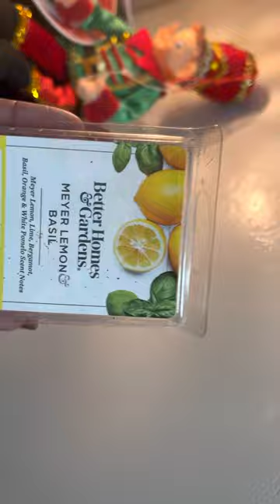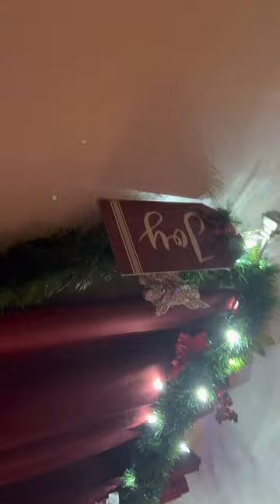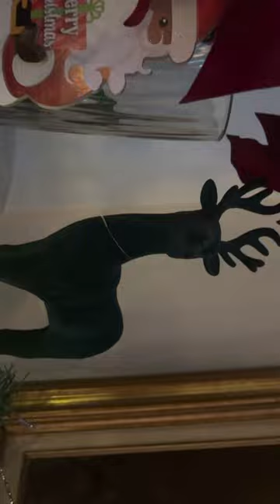Hot Cocoa Bar & Kitchen Christmas Tour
Hello family and friends happy Friday I hope you all are having blessed day and your week went well. And you are ready for the weekend. Today’s video is all about Christmas and my hotcocoabar and kitchen
christmasdecor I hope you all have a beautiful and blessed and safe weekend. I hope you get up and get out and into something good. Remember to be respectful and kind and treat others the way you would like for you and yours to be treated because karma is nothing nice .

Facebook Roxie Kelly